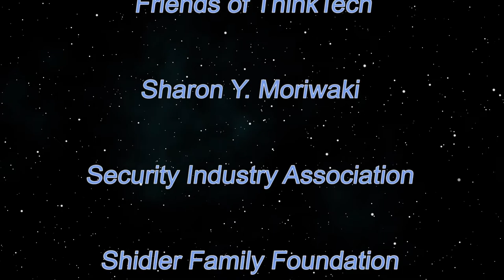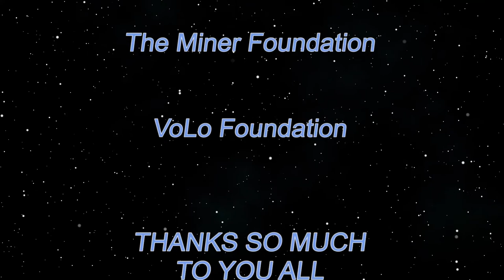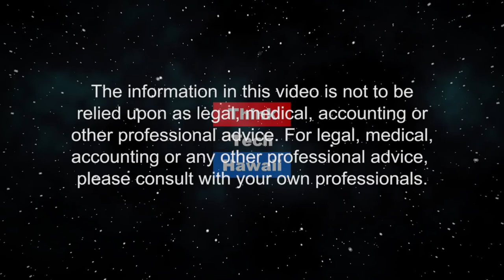Respectful and Safe Workplaces (Security Matters)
Because Security Matters.  Empowering employees and employers to have respectful and safe workplaces. The host for this episode is Andrew Lanning.  The guest for this episode is Dawn Marie Westmoreland.